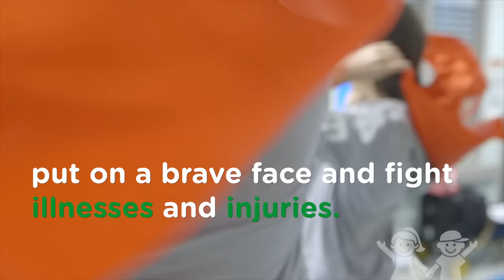Cape Day 2017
While some superheroes battle scary villains, the superhero patients at Children's Healthcare of Atlanta fight something much scarier—illnesses and injuries that many of us could never imagine.

When they wear a cape, nothing is impossible. On CapeDayATL, Atlanta comes together to celebrate all of our superhero patients and show them just how many sidekicks they have out there in our wonderful community.

Special thanks to Atlanta United, Atlanta Braves, Atlanta Falcons, the Georgia Aquarium and the cast of the Jeff and Jenn Show